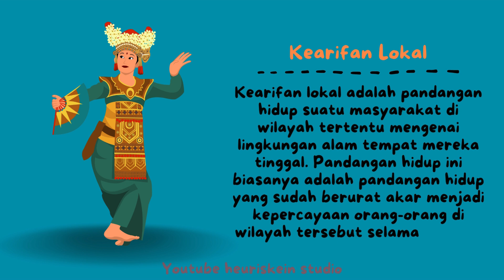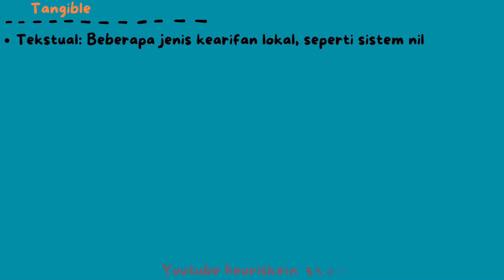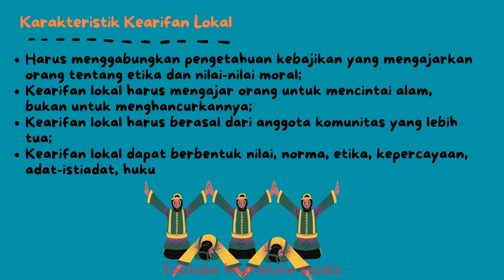Kearifan Lokal materi ips kelas 9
Kearifan lokal kelas ix
- Materi Kurikulum Merdeka ips kelas 9
- Materi Kumer
- Materi ips
- Semester 1
- Semester 2
- Sumatif